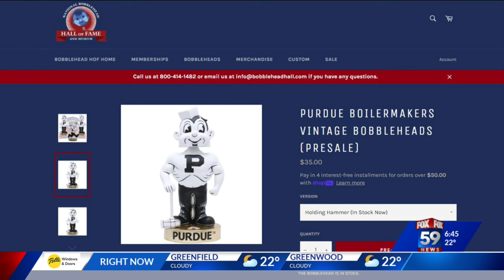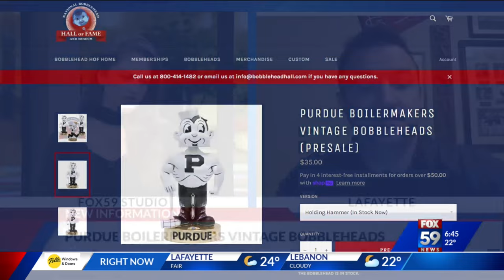Purdue Boilermakers' vintage bobbleheads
Purdue University talks on the show about the release of the official vintage bobblehead. He also shares more on the men's basketball team and their home game Friday night.